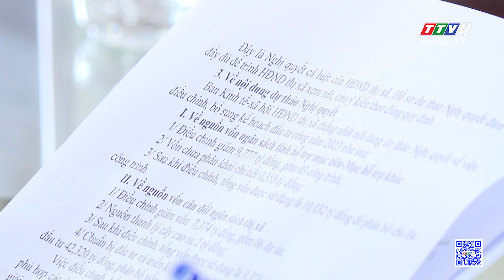HĐND thị xã Hoà Thành nâng cao chất lượng, hiệu quả hoạt động và công tác thẩm tra | TayNinhTV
HĐND thị xã Hoà Thành nâng cao chất lượng, hiệu quả hoạt động và công tác thẩm tra | Thông tin từ cơ sở | TayNinhTV